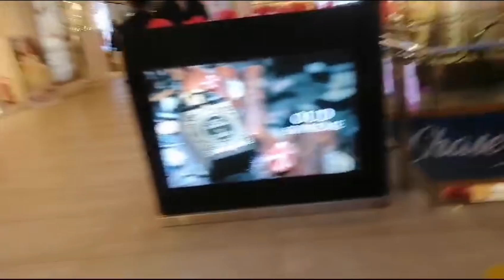Aftari At Sister-in-law Place|Chase Value sa shopping ki